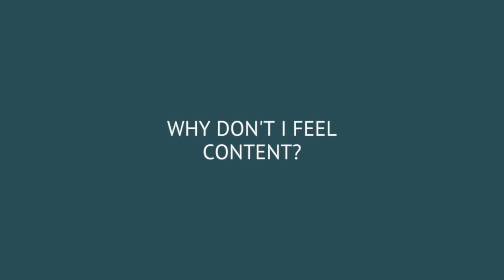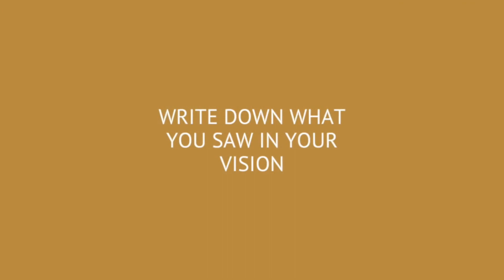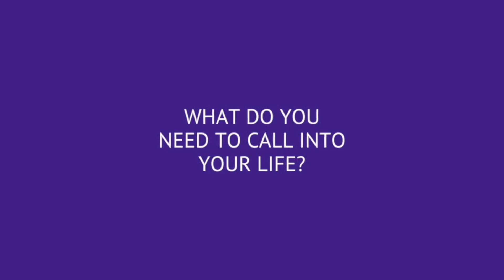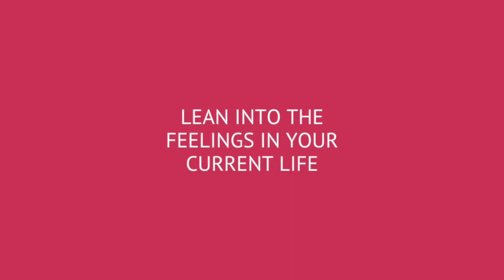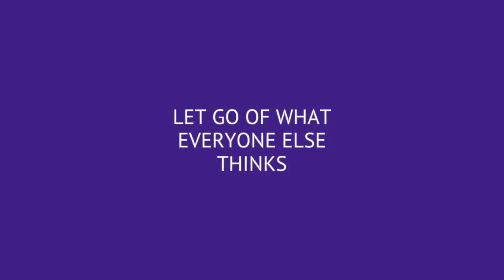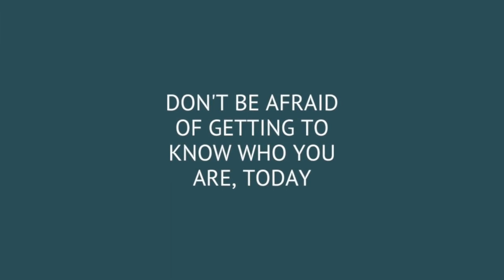Level-up your relationships | Puja K McClymont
To level-up your relationships, you need to ask yourself this one powerful question, “what do I really want?” Instead of coasting through life, expecting the answers to find you, take a little time to step back and imagine the life you truly want. When you do this and associate feelings with the vision, you open yourself up to more fulfilment, which will help you to improve all areas of your life including your relationships and help you to enjoy it again.